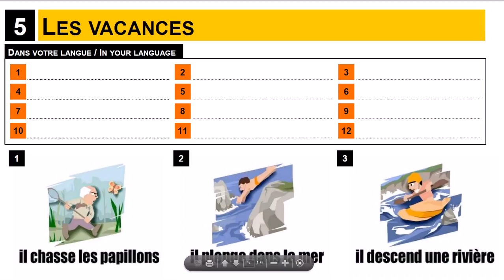French lesson with me # The holidays